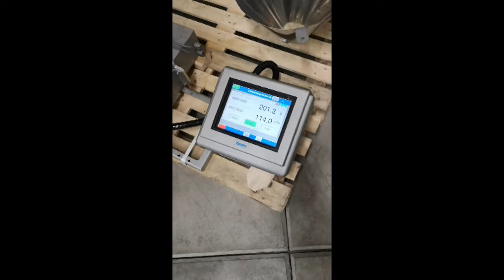922-85: Yamato Scale GmbH 10-heads multihead weigher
Yamato Scale GmbH 10-heads multihead weigher, model: ADW-410 MD, serial number: WG000221, 220-240 V, 1 PH, 50/60 Hz, 10 A, minimum / maximum weight: 8 gram / 1000 gram, maximum speed: 140/min, dimensions: 1100 mm x 1100 mm x 1800 mm. Including pallet with parts.